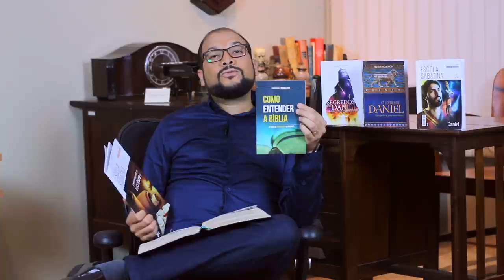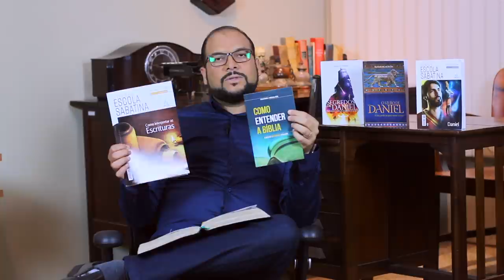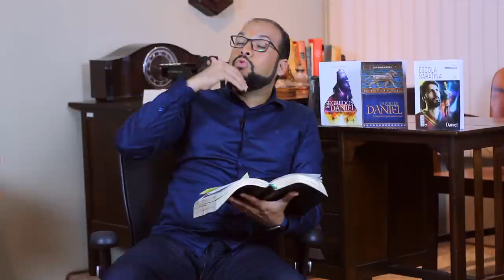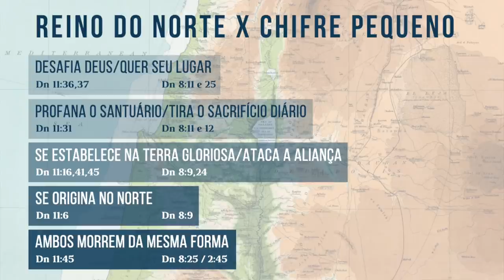Daniel | Lição 12 | Escola Sabatina